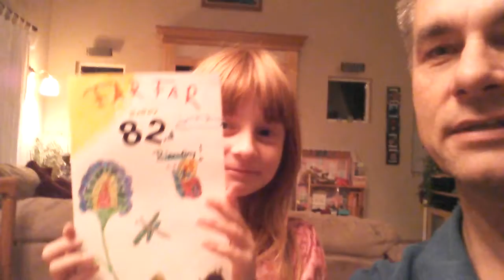Pappa 82 - Grattis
Pappa Bo 82